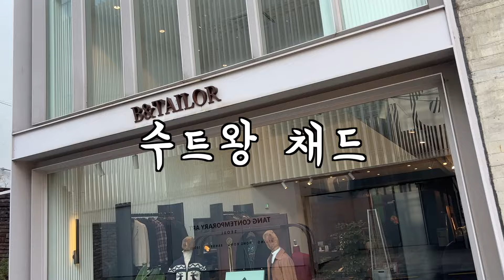[SHIRTS] 여름에 뭐입지..? 여름에도 셔츠!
오늘은 여름셔츠 4가지에 대해서 이야기해 봅니다 .